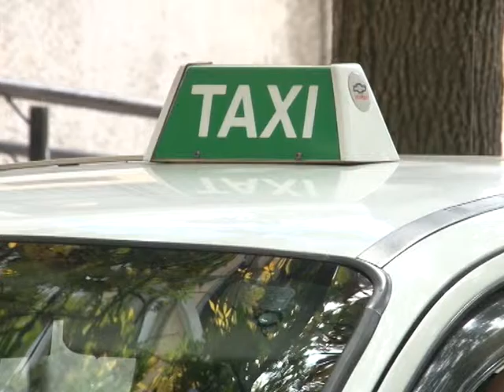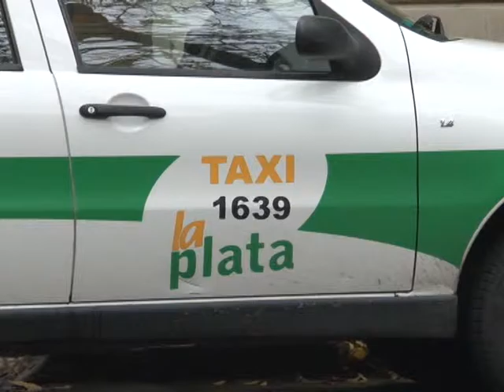AUMENTO LA TARIFA DE TAXIS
LA SUBA DE ENTRE EL 20% Y EL 33% EN LA TARIFA DE LOS TAXIS COMENZÓ A REGIR DESDE ANOCHE, LUEGO DE QUE EL CONCEJO DELIBERANTE VOTARA AYER POR LA TARDE SU APLICACIÓN EN EL RECINTO. LA ORDENANZA QUE PREVÉ QUE LA BAJADA DE BANDERA PASE DE $15 A $18, Y LA FICHA, ES DECIR, LA RECORRIDA DE 120 METROS, PASE DE $1,50 A $2,00
EN ESTE MARCO, EL SECRETARIO GENERAL DEL SINDICATO DE CHOFERES DE TAXIS, JUAN CARLOS BERÓN, VOLVIÓ A CRITICAR AYER LO “EXCESIVO” DE LA SUBA, Y REITERÓ SU QUEJA PORQUE “SE CONSULTÓ A LOS PROPIETARIOS Y NO SE LES PIDIÓ OPINIÓN A LOS TRABAJADORES”.